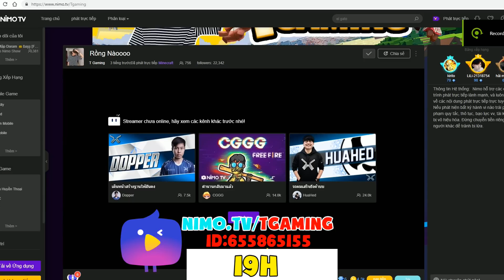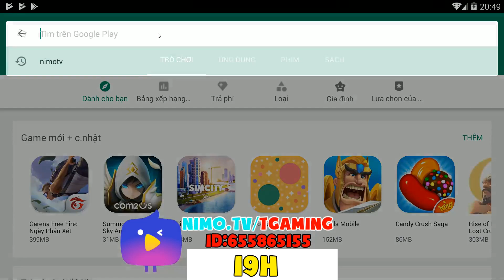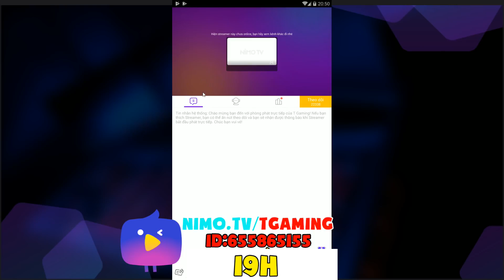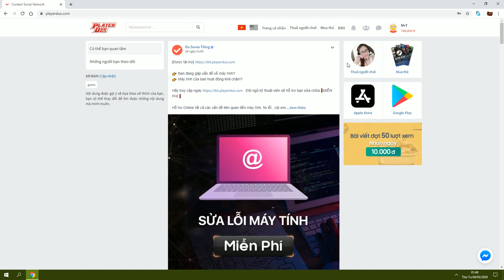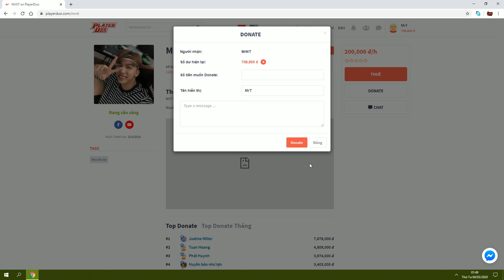Xem Noob Live Stream Và Donate Ủng Hộ Noob ??